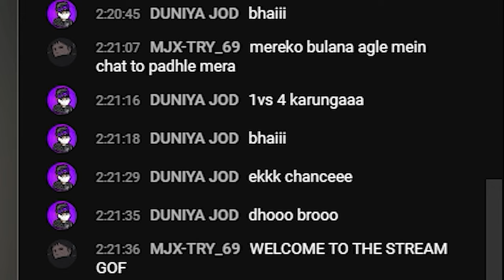Prank went wrong or wot 🤬 ?? best revenge ever in free fire 🤯!!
🔸LUV U MACHASS TYNQ FOR SUPPORTING 😙

         🔻IN GAME
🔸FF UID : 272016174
🔸GUILD UID     : 61552326  (THAGGEDE LE )

        🔻pc specs : -

🔸processor : ryzen 7 5700g
🔸gpu            :  3060 colorful batlle ax 12gb ram
🔸ram            : gskill trident 16 gb ram
🔸monitor     : benq ex2710s

   credits :  @SiuLive69

✨ignore tags !!

hindi free fire
prank went wrong
free fire live prank
prank on facecam streamer
prank on live
hacker gameplay
full funny video
sam 18
wild gamer
wild gamer  prank
freefire max
Capcut free fire
free fire funny editing
region top
free fire editing
telugu match making
viral shorts
telugu shorts
face cam streamer
telugu free fire
free fire
ff live
prank on live